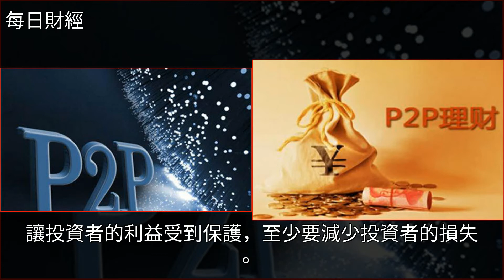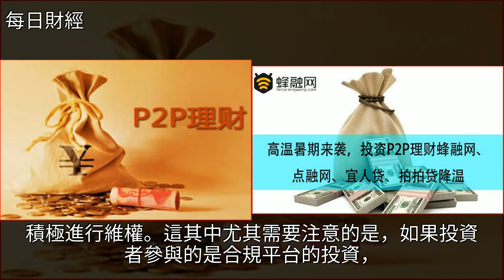P2P行業爆雷潮，投資者須學會自我保護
P2P行業爆雷潮 投資者須學會自我保護P2P理財,投資,金融,法律,財經P2P行業爆雷潮 投資者須學會自我保護P2P理財 投資 金融 法律 財經